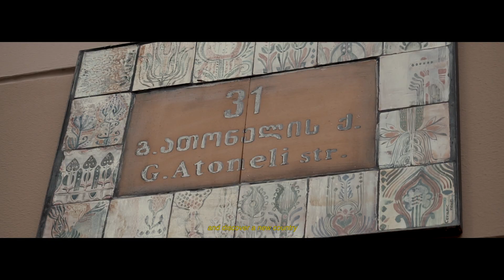GEORGIA | A Cinematic Travel Film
Here is my new video of my trip to Georgia last September... A reflection on the journey, which I hope will inspire you...

Why leave ? Why travel ?

Travelling is leaving to discover the beauty of our world. To explore our planet, its lands, its lakes, its rivers, its mountains, its plains, its mountains, its forests... Travelling is to contemplate nature and marvel at its beauty ; but also to become aware of its fragility, and to want to preserve it.

Travelling means discovering a new culture and a way of life that is different from our own. Take an interest in other customs, take an interest in their history and discover a new country.

But more than that, travelling is learning. Learn to be open-minded and tolerant ; learn to look at others ; learn empathy. Learn to step back from our own lives. Become aware of the world around us. And finally reflect on our own existence.

Travelling is also about sharing. Share emotions, strengthen bonds. Make all kinds of encounters and no longer be afraid of the unknown. Reconnect with the other by relearning to communicate. Sharing highlights, and having to leave each other.

But more than anything else, travelling means feeling free. Free to be able to dream. Travelling means feeling tall and tiny at the same time. It is about having new experiences and going beyond your limits. It's about enjoying what life has to offer.

Finally, the journey, no matter what form it takes, allows us to advance towards our own inner path. Discover to discover yourself, define yourself to choose your own path.